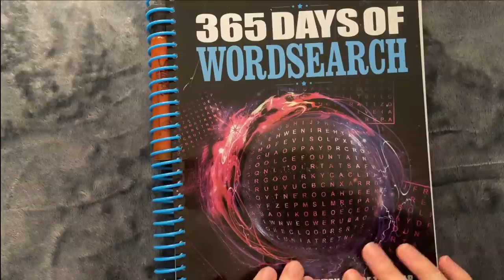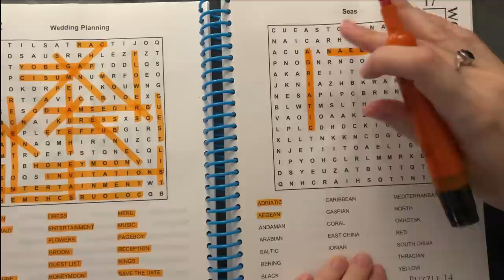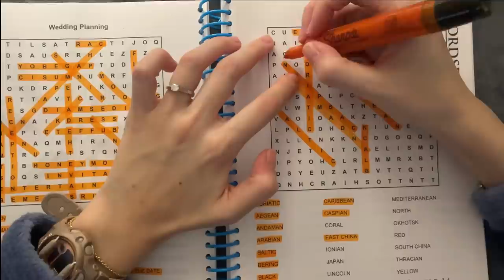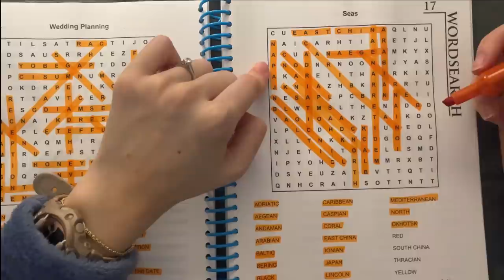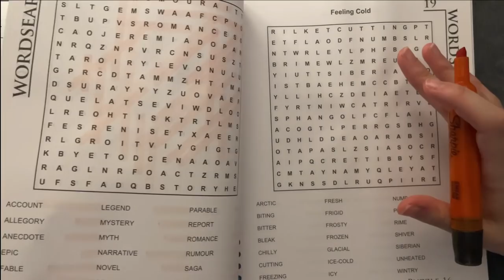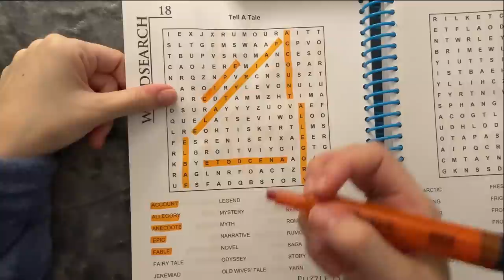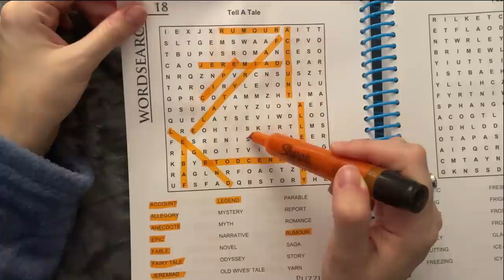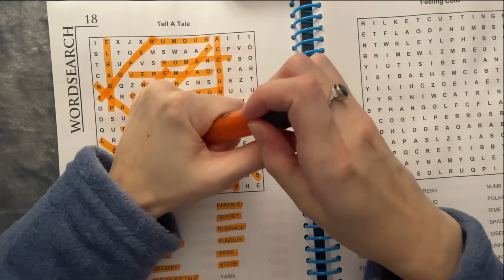ASMR Wordsearch Puzzles 📜- Whispering 🖌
Hi,
I hope you still enjoy my word search puzzle because I've been doing a lot of them lately while editing/listening to my videos for YouTube.

You'll hear:
- Close Whispering
- Page Flipping
- Pencil sounds
- Writing Sounds
- Tracing of words